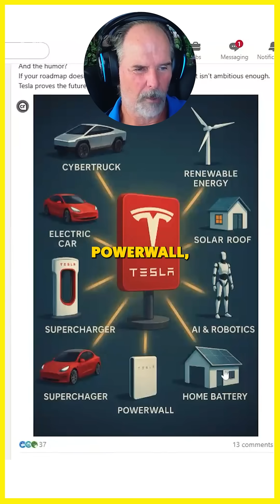What is the Future of Tesla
This week, the EV World News team discusses Tesla's ambitious plan to integrate various technologies under one umbrella.  A recent LinkedIn post highlights Tesla's diverse innovations, from **electric vehicles** and trucks to **solar** energy and robotics. Don't miss the discussion on the **latest news** impacting the **electric car revolution**.